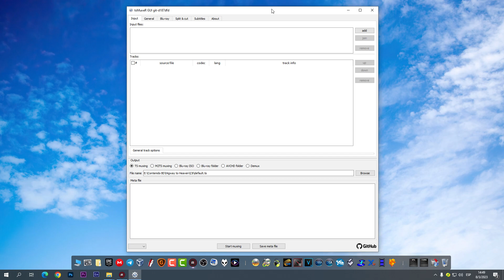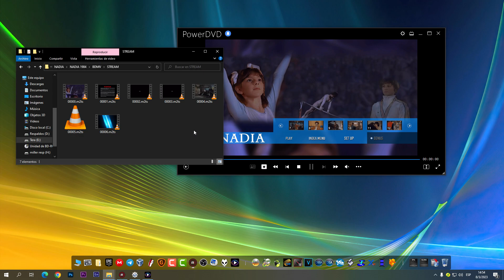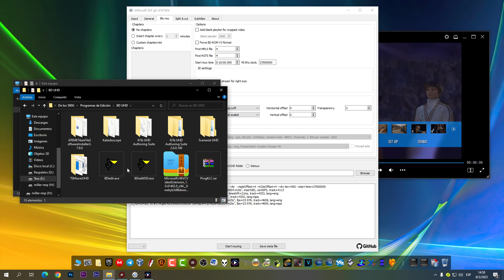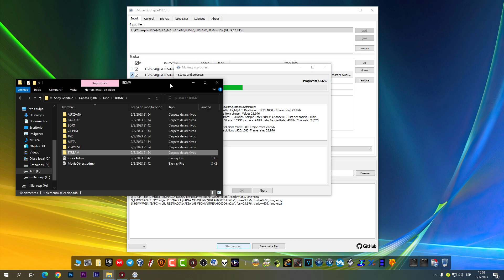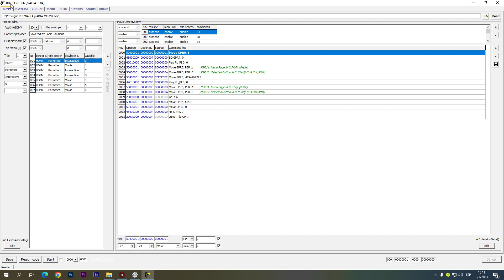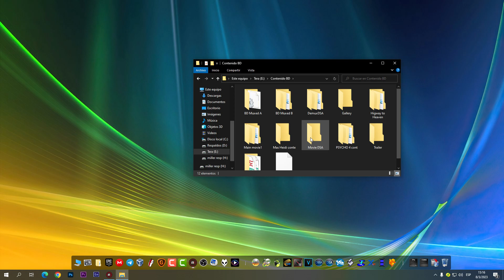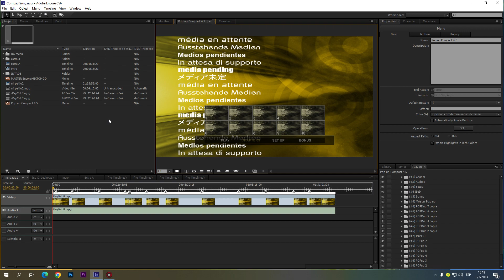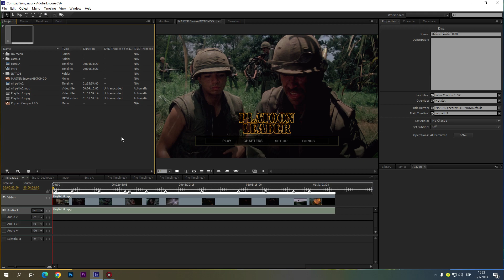Método Acem (Versión actualizada + demostración)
Esta será una sección dedicada a hablar sobre autoría DVD/BD o UHD. En este tercer video mostraré y hablaré sobre mi método personalizado y didáctilo, de construir una estructura para Blu Ray o DVD y luego reemplazar los contenidos por archivos con mayor calidad.
Capítulos:
00:00 Intro
00:20 Explicación inicial
03:00 Blu-Ray a modificar
05:30 Inicio del proceso
17:00 Probando los resultados
18:47 Explicación acerca del proceso
22:26 Consejos sobre la construcción de la estructura (Encore)